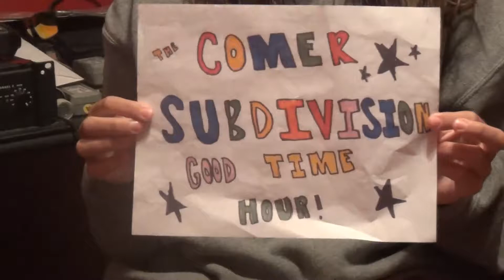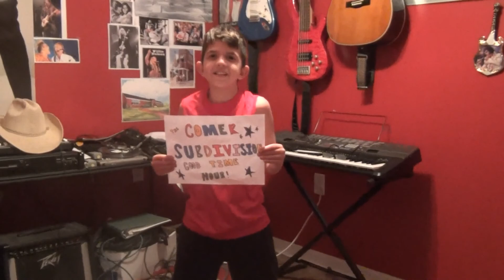The Comer Subdivision Good Time Hour Episode 28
Chris Langford visits Comer Subdivision.  Filmed in vivid technicolor.